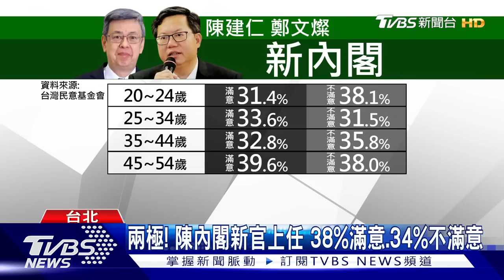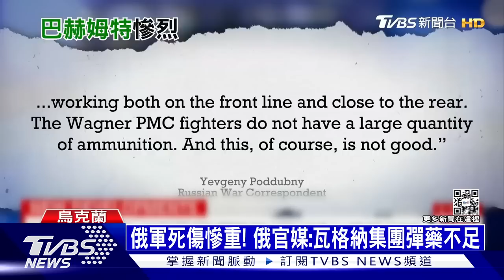【發燒話題】俄出動「空爆燃燒彈」轟烏東 中國間諜氣球空投炸彈